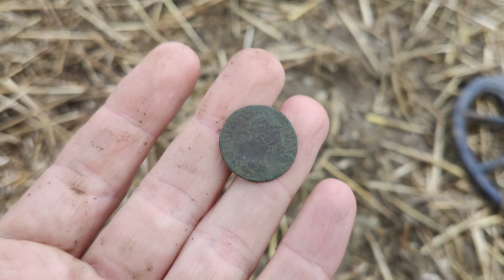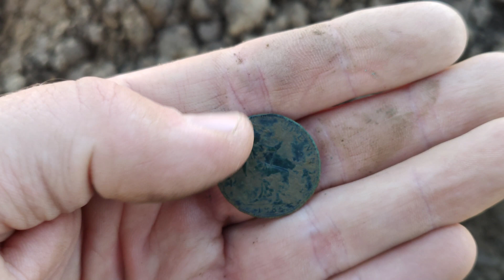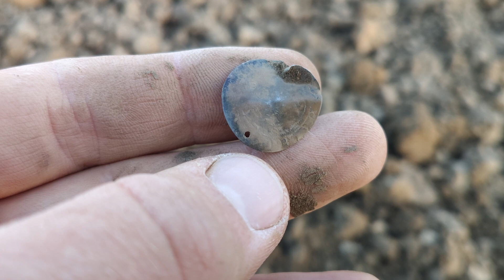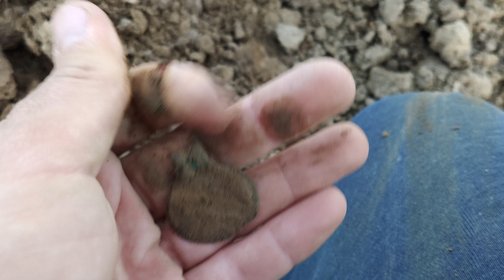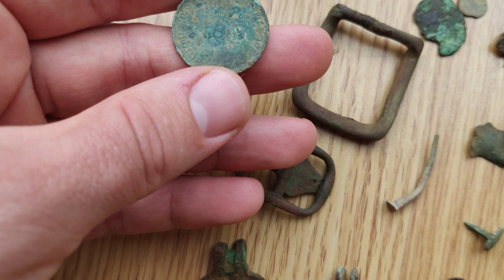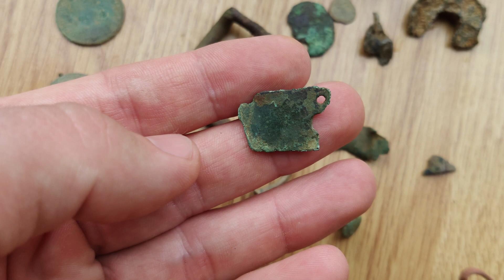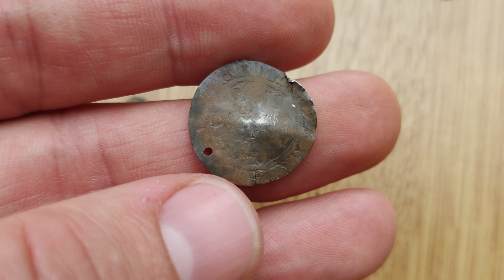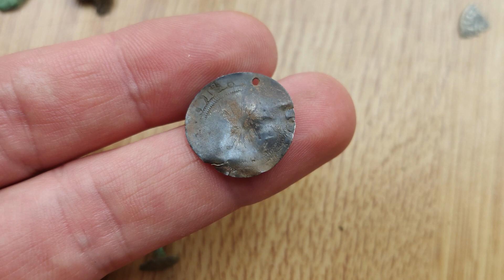Hiszpańska sprawa skarbowa :) zobacz moje 3 godziny na polu! Wykopki UK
Witajcie zapraszam was na kolejny odcinek moich przygód z detektorem w UK.
Uruchamiam dla was adres mailowy do kontaktu.

Słuchajcie jeśli chcielibyście mnie wesprzeć lub dobrowolnie :D zakupić Koszuli z logo kanału lub Bluzy z kapturem tzw. "kangurki", naszywki, Czapki.
Oczywiście wysyłka do Polski, UK. Piszcie na

Posiadam również sklep z Yerba Mate, herbatami funkcyjnymi z całego świata.

Pozdrawiam was, Rafał.